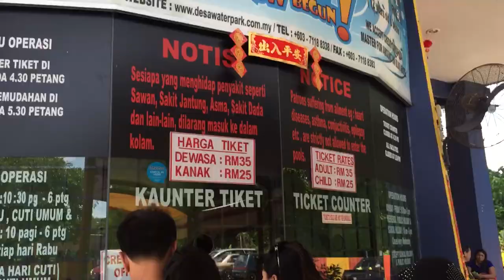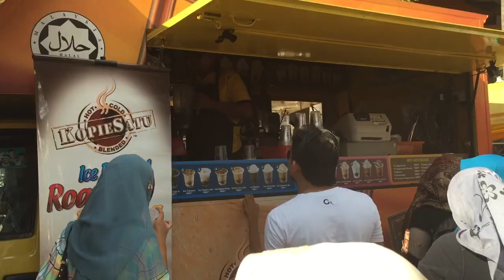KL GETAWAY 2015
CNY HOLIDAYS